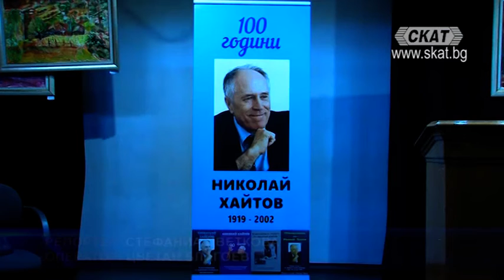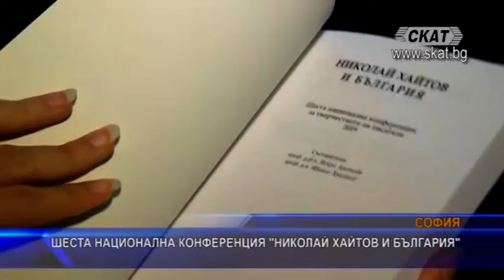Шеста научна конференция „Николай Хайтов и България“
Шеста научна конференция „Николай Хайтов и България“ се проведе в читалището, носещо неговото име в столицата. Доклади изнесоха видни български изследователи на творчеството на големия писател, патрон на ТВ Скат, Николай Хайтов